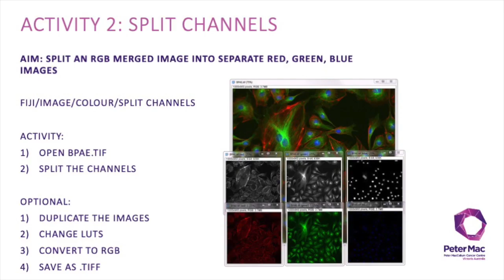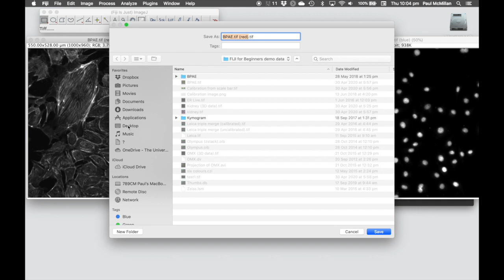Activity 2 - Split channels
Presented by Dr Paul McMillan, Centre for Advanced Histology & Microscopy, Peter MacCallum Cancer Centre.